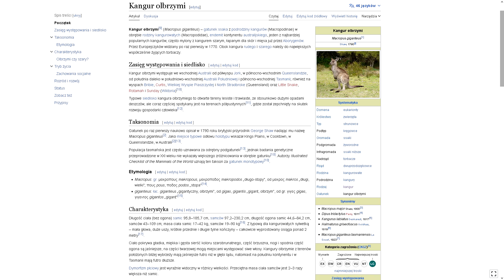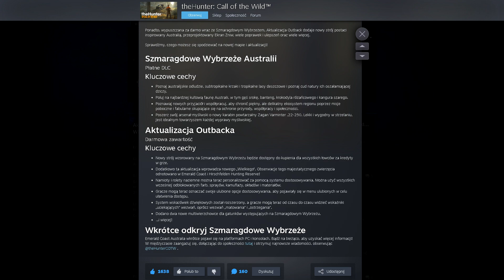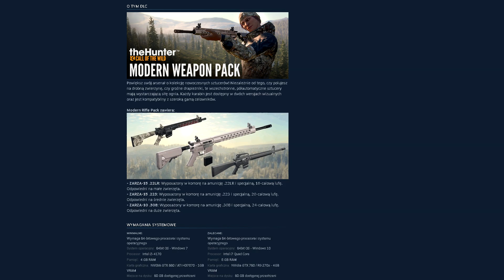🔍 Emeral Coast nadchodzi! Co wiemy?! # theHunter: Call of the Wild 🦌👍 [PL]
Hej, jak wiadomo nadchodzi nowa "mapa" o wdzięcznej nazwie Szmaragdowe Wybrzeże, co o niej wiemy? Słyszeliście już o nowym Wspaniałym Okazie?

Kontynuacja wydanego w 2009 roku symulatora łowieckiego theHunter autorstwa studia Expansive Worlds. W grze wcielamy się w rolę myśliwego, który przemierzając rozległy (ok. 50 mil kwadratowych) teren wykonuje rozmaite misje, związane oczywiście z polowaniem na zwierzęta.

🎮 Gra: The Hunter: Call of the Wild
💛 Język: Polski

📌 Na kanale znajdziesz filmy nie tylko z tej gry; gorąco zapraszam!

Pozdrawiam, FiXER! :D